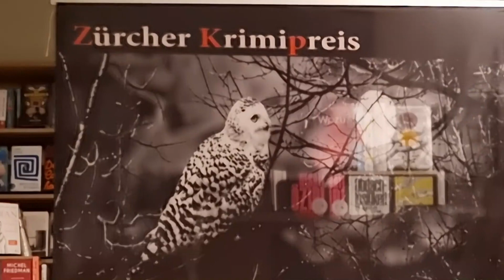Zürcher Krimipreisverleihung 2024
Verleihung des Zürcher Krimipreis im 2024 für den besten Krimi aus den Jahren 2022 und 2023
Quartierverein Wipkingen
Zürich